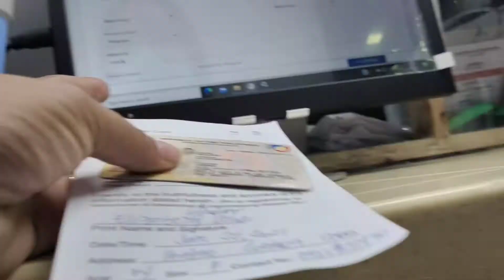National ID Proccess at Municipality of Cordova Cebu | Elizabeth Veloso